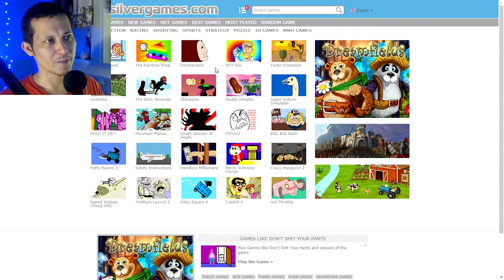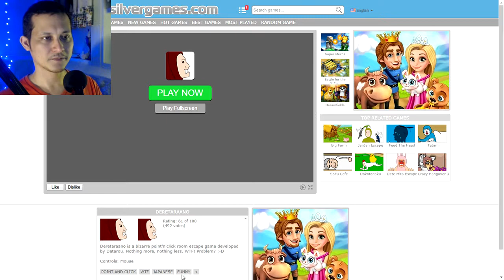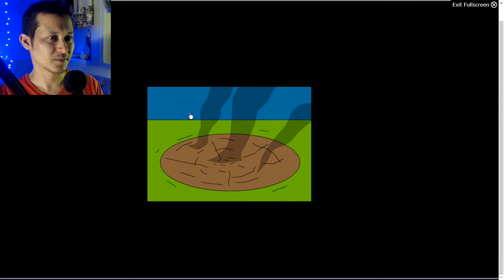Deretaraano - Beetle Men, Topless Asian Man, Men in Closet, Toilet, Cup Noodles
Deretaraano is a bizarre point'n'click room escape game developed by Detarou. Nothing more, nothing less. WTF! Problem? :-D

My recording equipment:

Game capture: OBS Studio
Microphone: ZOOM H1
Video editing: Vegas 14
Webcam: Logitech C920
Computer: HP i7
Audio editing: Audacity